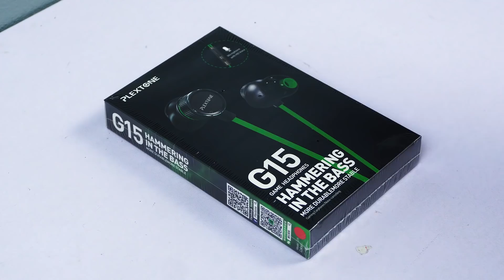Gaming Earphone RM29 Untuk PUBGM | Review Plextone G15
Saya review Plextone G15 Gaming Headphone.